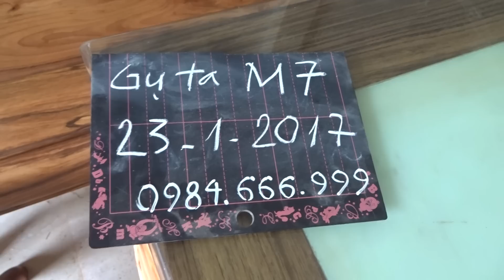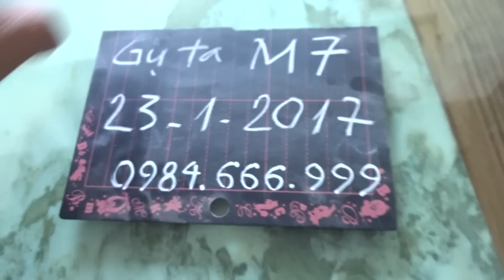ĐỒ GỖ ĐỨC HIỀN : Bộ ghế móc mỏ, mã M7, gụ ta Quảng Bình chọn vân, 23-1-2017.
Các bác định hỏi giá, xin comment số ĐT, em sẽ gọi lại từ số 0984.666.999 để báo các bác. Xin cảm ơn !!! KS Đức.